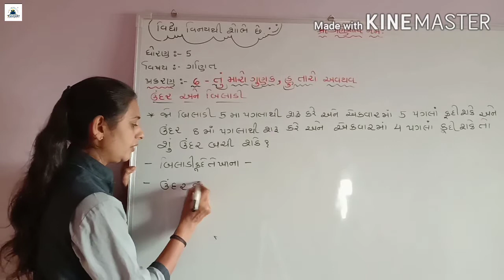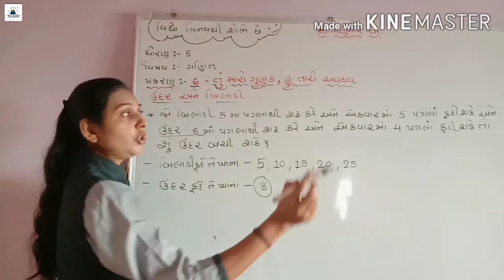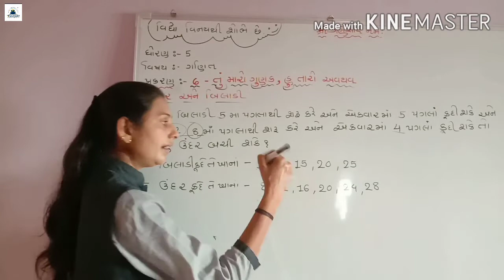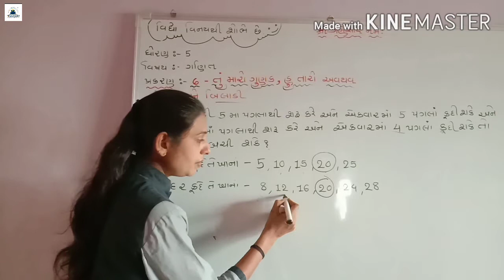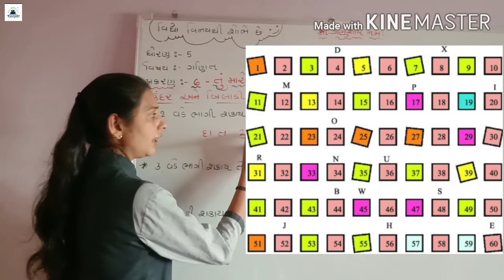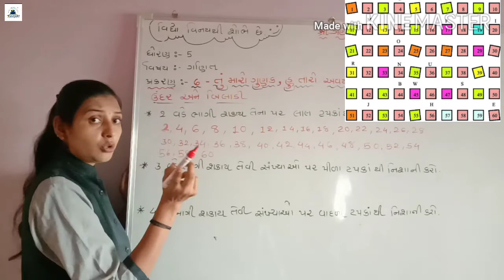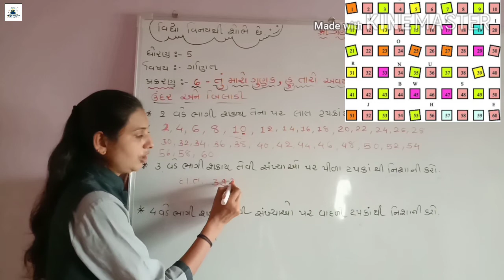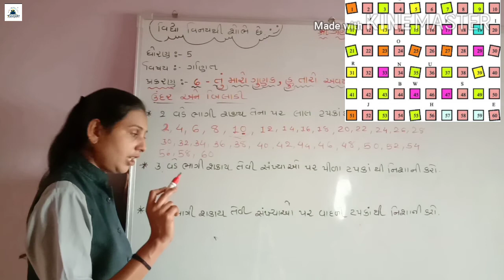GUJ MED STD 5 MATHS ch 6part 2